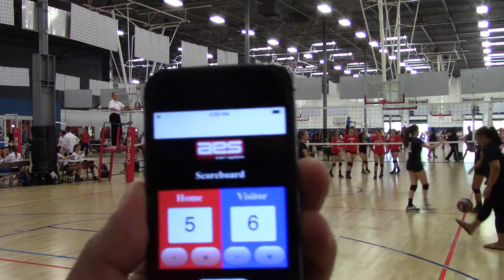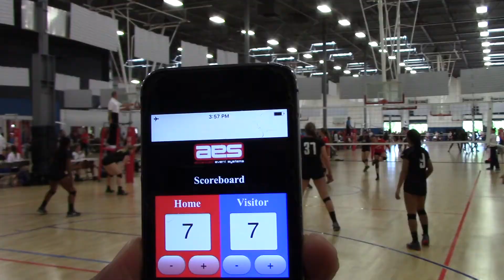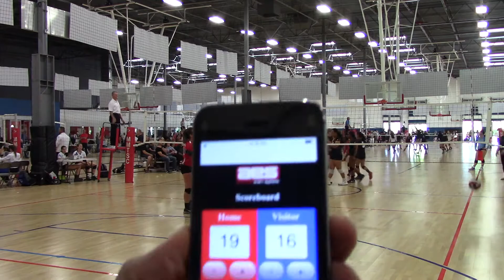NewWave16PvsForza1 5 27 17